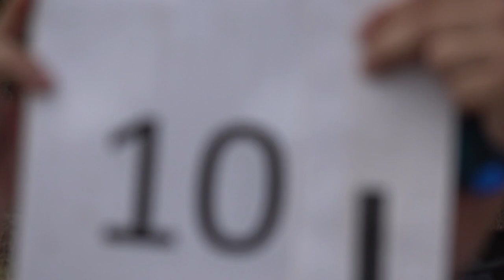EIAC2024 P4 10 Octavian Stavila 3rdUnk